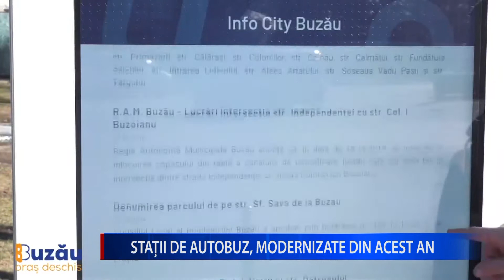STAȚII DE AUTOBUZ, MODERNIZATE DIN ACEST AN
Stațiile de autobuz din municipiul Buzău vor avea un nou aspect, din acest an!